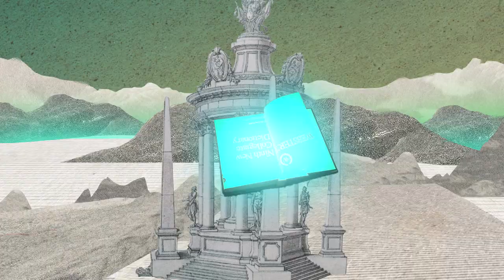BEAST_MHG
Money*House*Gold
B*E*A*S*T

Money House Gold
beast

by: Mister DeMaggio
2012